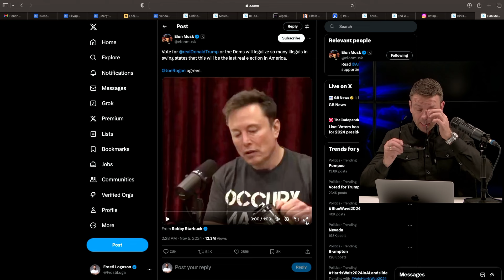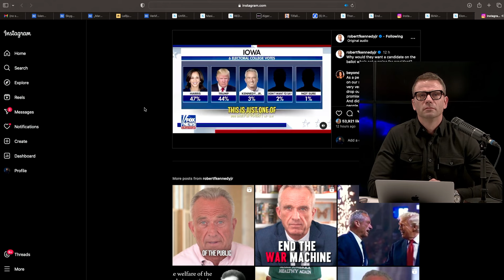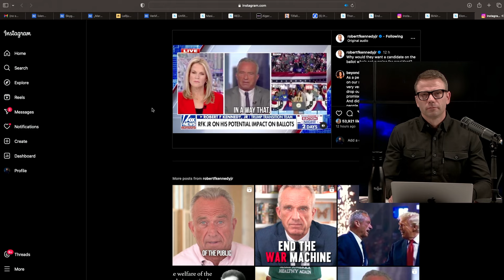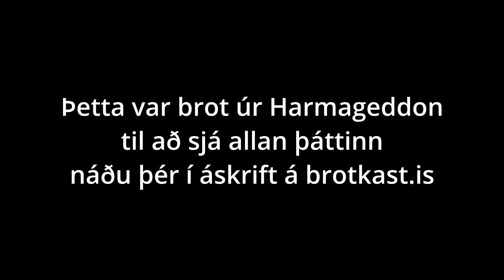Harmageddon | S02E88 | Réttlætanlegt kosningasvindl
Demókratar líta á það sem heilaga skyldu sína að gera allt sem þeir geta til að koma í veg fyrir sigur Donald Trump´s. Síðast beittu þeir óheiðarlegum brögðum með Google, Facebook og Twitter og það verður því engin hissa þó Kamala Harris verði kjörinn forseti Bandaríkjanna í dag. Við ræðum þetta og meira til í Harmageddon þætti dagsins.